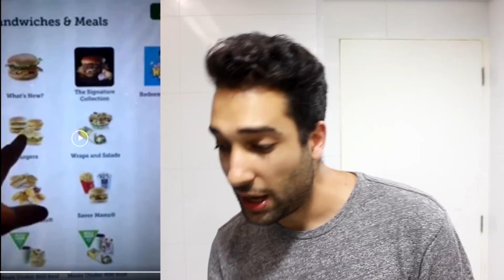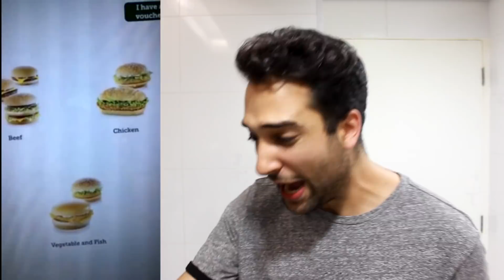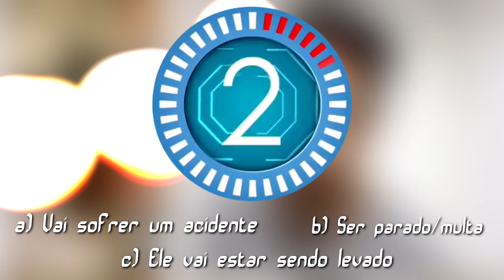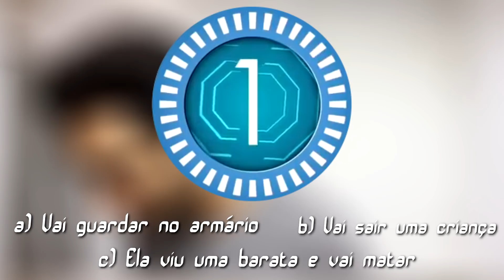VOCÊ NUNCA VAI ADIVINHAR O FINAL (NÍVEL IMPOSSÍVEL)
Dessa vez fizemos um jogo com a seleção dos melhores vídeos com com o final mais impressionante, você terá três opções pra acertar, será que você consegue adivinhar? Você vai ter três segundo pra pensar rápido qual o possível final de cada vídeo.